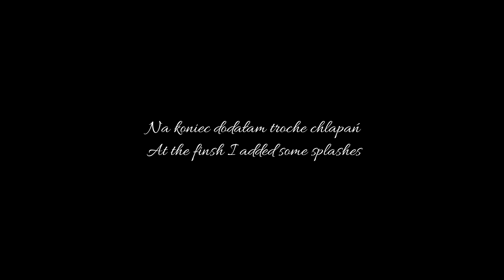Męska kartka - kurs krop po kroku / Masculine card - step by step tutorial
@madebyemka4318 : Cześć. Pora na pierwszy kurs w Retro Kraft Shop.
Aby przypomnieć Wam, że w sklepie znajdziecie też produkty do kartek,
przygotowałam video-kurs na męską kartkę w stylu vintage.
Użyłam papieru z jednej ze starych kolekcji ScrapBerry's, świetnej do męskich prac,
arkuszy z dodatkami do wycinania od Craft O'Clock oraz trochę mediów.

@madebyemka4318 : Hello. Time for the first tutorial in the Retro Kraft shop.
Let me remind you that you can also find products for cards in the shop,
I have prepared a video tutorial for a vintage style masculine card.
I used papers from one of the old ScrapBerry collections, great for men's projects,
some cut-out sheets from Craft O'Clock and some media.